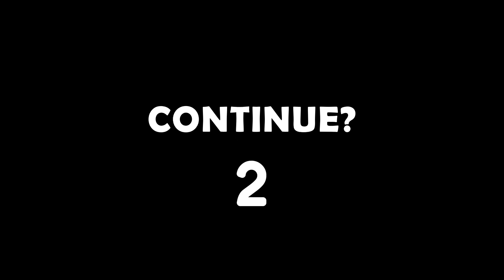📷 Only one model ▪ Porchia Watson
The photo compilation of Porchia Watson.